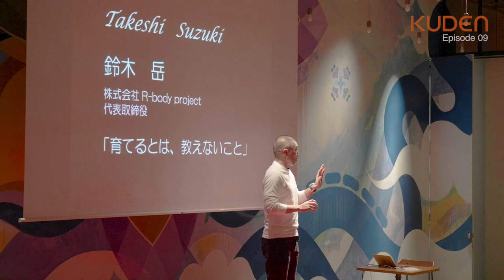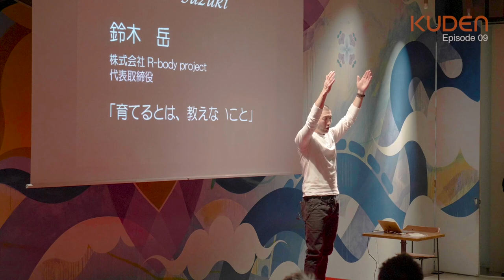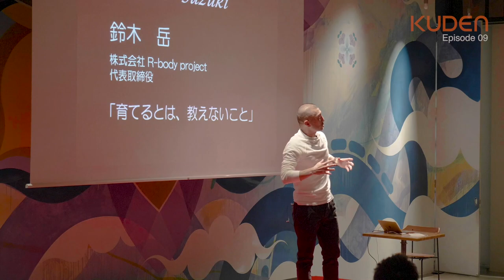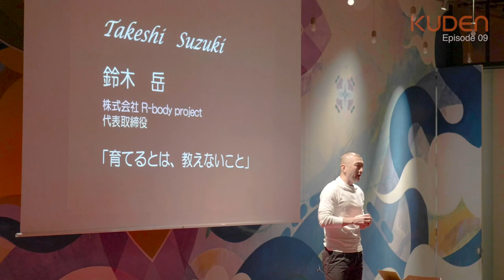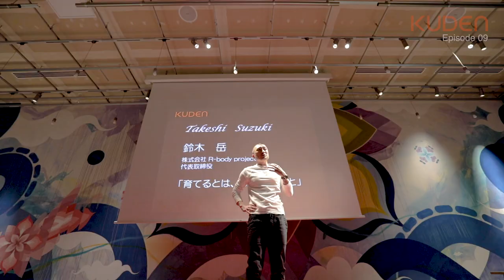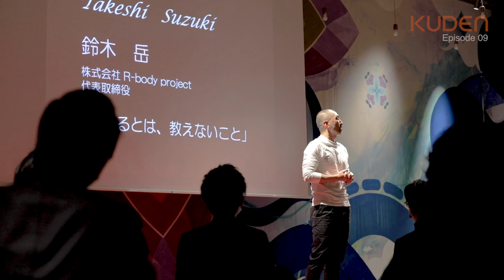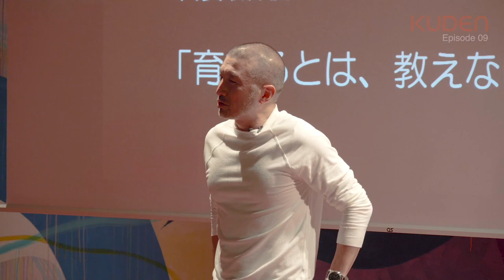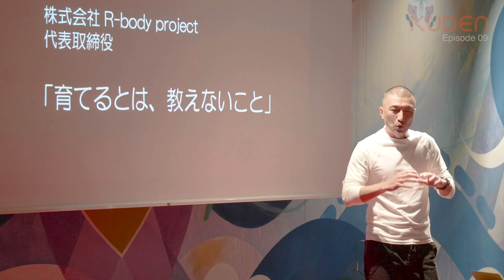「育てるとは、教えないこと」 鈴木 岳 Takeshi Suzuki at KUDEN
【KUDEN LEGEND】
偉人の人生ストーリーで楽しめながら学べるプラットフォームです。
β版がリリースいたしました！ (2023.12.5)
各界の偉人とLegend AIが続々登場します。お楽しみに！

【KUDEN】
KUDEN とは「口伝」が語源。口伝とは、古来より日本に伝わる、未来にメッセージを残すコミュニケーション方法の一つです。

KUDEN Vol,9

鈴木 岳
株式会社R-body project　代表取締役社長

1971年2月23日東京生まれ。3歳よりスキーや剣道、少林寺拳法などさまざまなスポーツをこなすスポーツ少年として育つ。なかでもアルペンスキーは学生時代に部活・体育会に所属。札幌大学入学後は選手として海外遠征などを経験し活躍する。
同大学卒業後、日本ではまだ馴染みのないアスレティックトレーナーという職業を目指し98年に渡米。ワシントン州立大学で学ぶ。全米公認アスレティック・トレーナー（ATC）の資格を取得し、同大学を卒業。その後、全日本スキーフリースタイル（モーグル）チームの専属トレーナーに就任しソルトレイク・オリンピックでの里谷多英、上村愛子の活躍に貢献する。その後、誰もが気軽にトップアスリートレベルのカラダに関するサービスを受けられる総合的な施設を日本にもつくろうと、「R-body project」を2003年12月に設立。代表取締役に就任する。

画面の字幕ボタンで、オリジナルの英語字幕もお楽しみ頂けます。
* Click the caption button for original English subtitles.